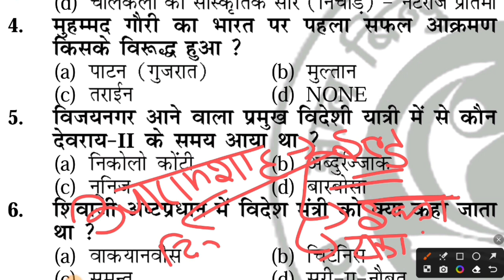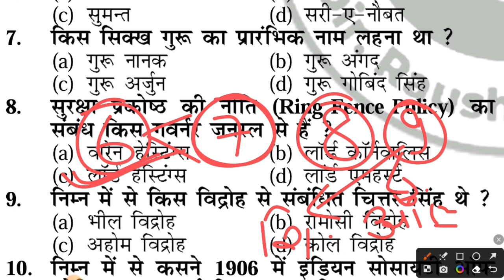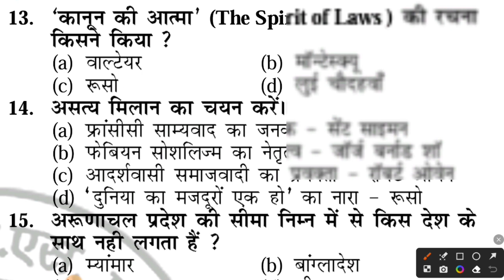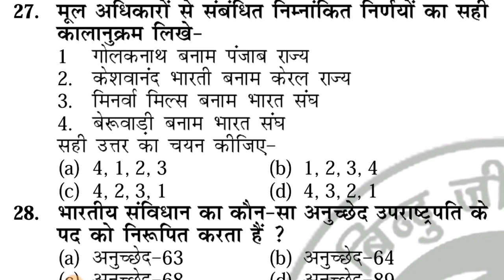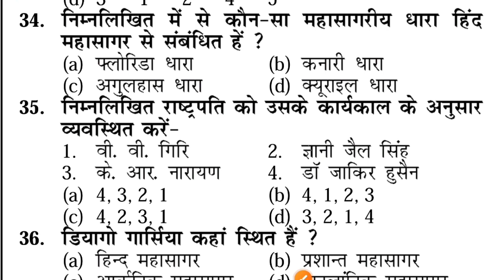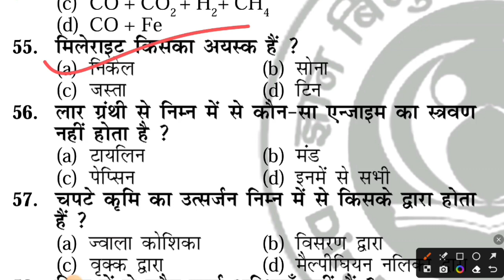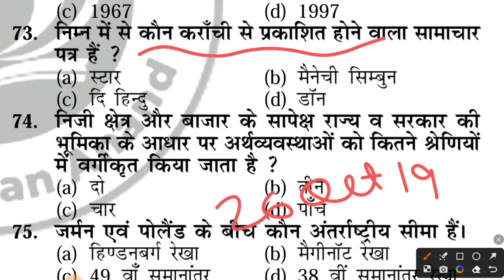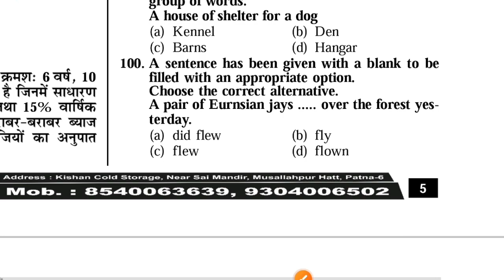Bihar Constable 2023 | Gyan Bindu BIHAR Police practice Set -05 | ज्ञान बिंदू बिहार पुलिस पीडीएफ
Bihar Constable 2023 | Gyan Bindu GS Accademy BIHAR Police practice Set -05 | ज्ञान बिंदू
 बिहार पुलिस
GYAN BINDU BIHAR POLICE PDF

gyan bindu bihar si practice set,
bihar daroga,
bihar police practice set,
bihar police information by rwa,
bihar police,
gyan bindu bihar daroga practice set 2023, bihar police 2023,

bihar police new update by ankit bhati sir, bihar police constable qualification,
bihar police constable vacancy full details, bihar police practice set 2023

gyan bindu gs academy patna daroga,
gyan bindu academy, gyan bindu gs,
gyan bindu gs academy motivation,
raushan sir gyan bindu gs academy,
gyan bindu gs academy patna today news, gyan bindu gs academy patna test series, gyan bindu gs academy bihar police test 2, gyan bindu gs academy patna by raushan anand sir, gyan indu gs academy

bihar police,
bihar police constable new vacancy 2023, bihar police exam date,